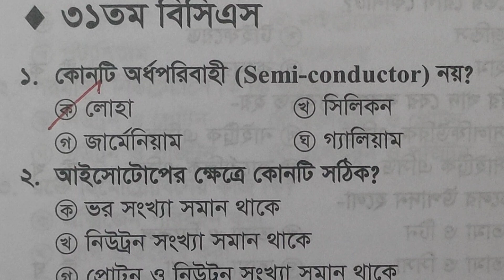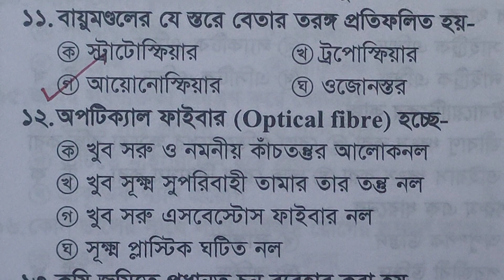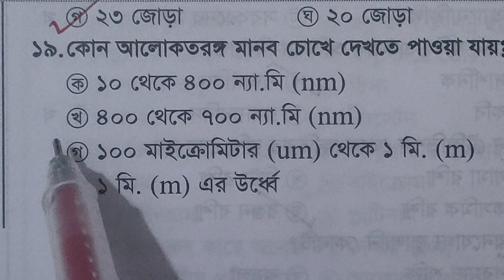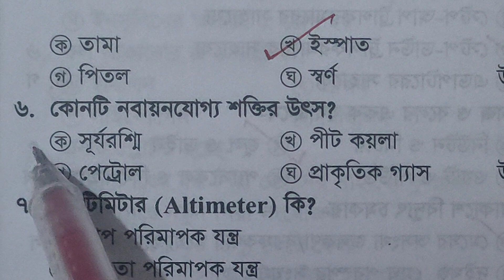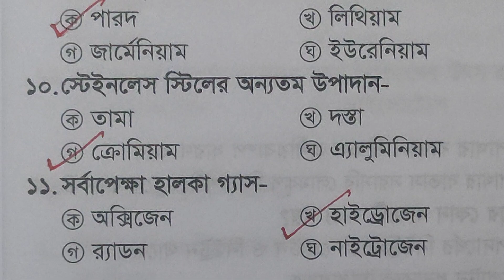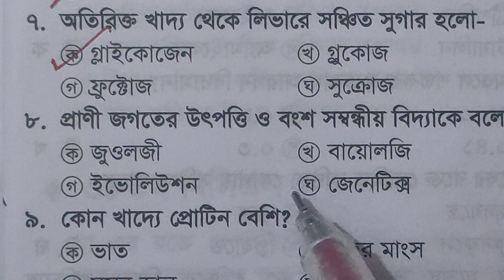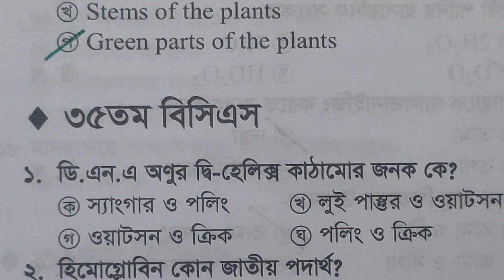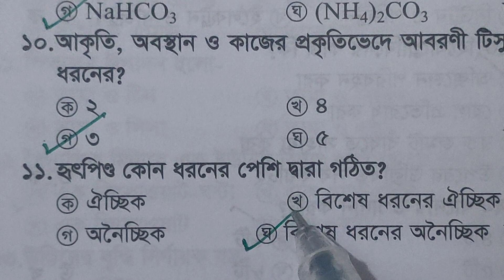বিজ্ঞান প্রশ্নব্যাংক| 31-35 তম বিসিএস বিজ্ঞান সকল প্রশ্ন সমাধান